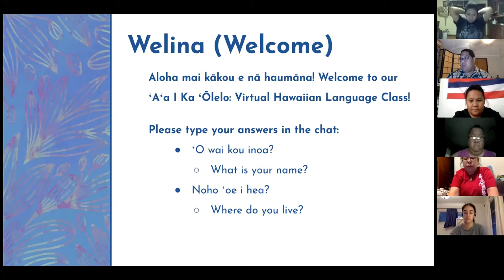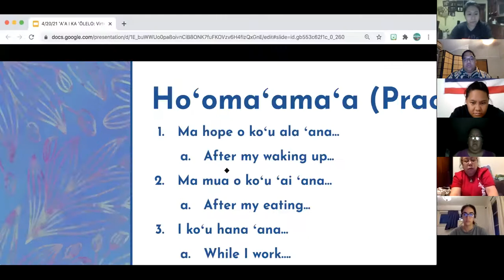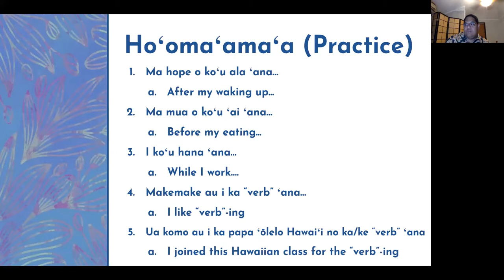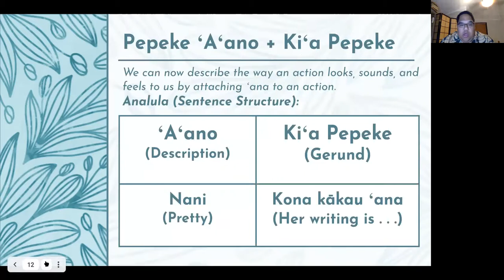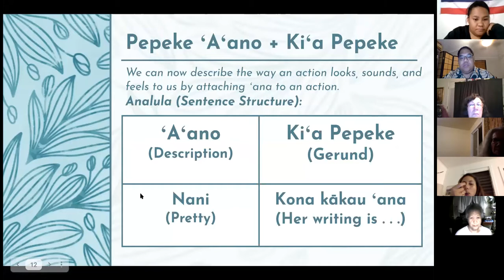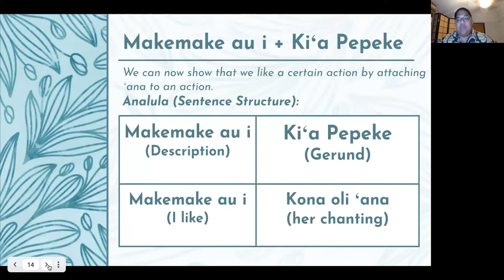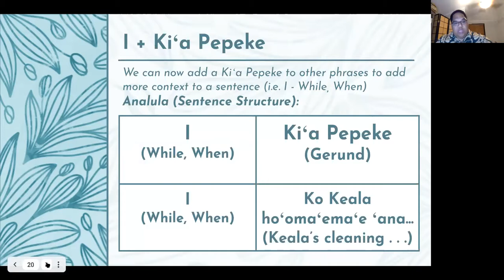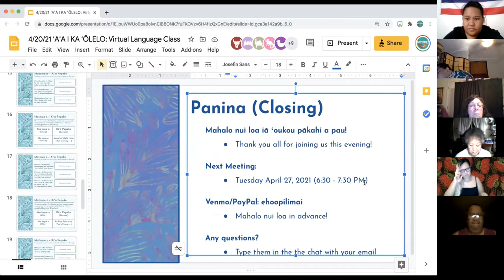VIDEO: ʻŌpaʻa #26 ʻAʻA I KA ʻŌLELO: Mary Kawena Pukuʻi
Aloha mai kākou! Our twenty-sixth ʻōpaʻa of the ʻAʻA I KA ʻŌLELO: Interactive Hawaiian Language Lessons will learn about the legacy of Mary Kawena Pukuʻi!

Mahalo to everyone who joined our thirteenth virtual class of 2021. In this virtual zoom class, we continued to learn how to turn a "verb" into a "noun" by adding a gerund (-ing) to the word. We also translated sentences about Mary Kawena Pukuʻi in small groups.

Please use this video to help you navigate through ʻŌpaʻa #26. Mahalo!